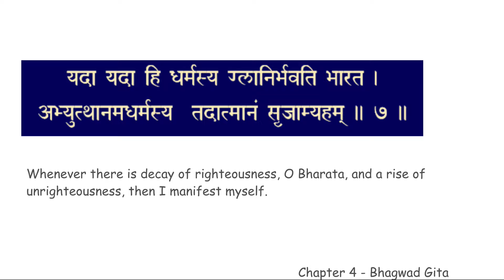chapter 4 verse 7 BGCWM